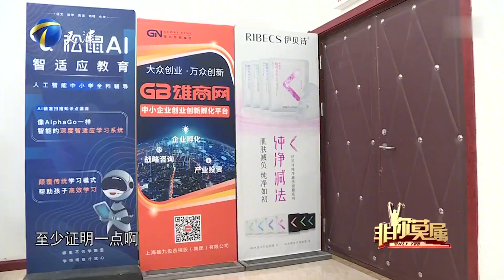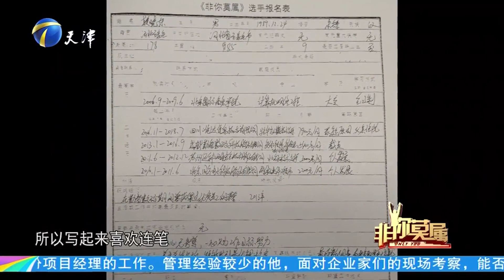非你莫属 求职者与父母关系紧张，引起两位面试官激烈争吵，各执一词